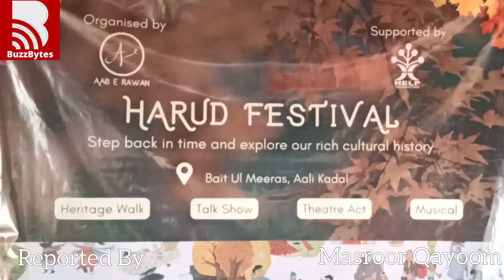Help Foundation J&K and Abe Rawah proudly present an evening of captivating theater featuring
Help Foundation J&K and Abe Rawah proudly present an evening of captivating theater featuring Showket Shari's one-act Kashmiri play.
Masroor Qayoom

Hosted by Kashmir Kala Munch and directed by Hakeem Javeed , the event takes place at Baitul Meeras, the Heritage and Cultural Centre, Qutub-ud-Pora Ali Kadal, Srinagar, Kashmir, on November 25, 2023.